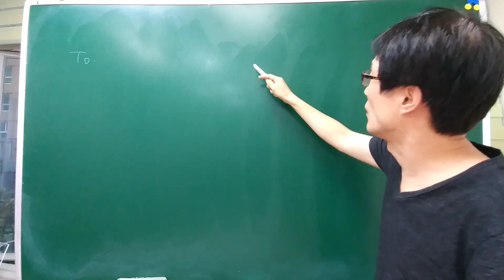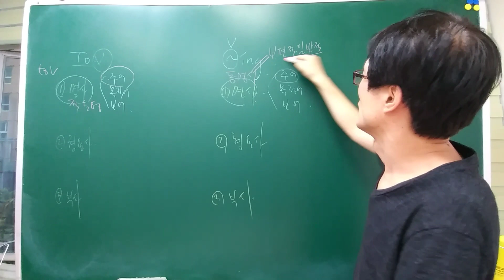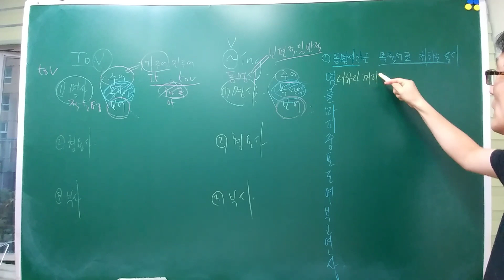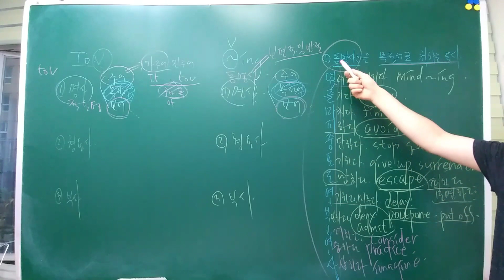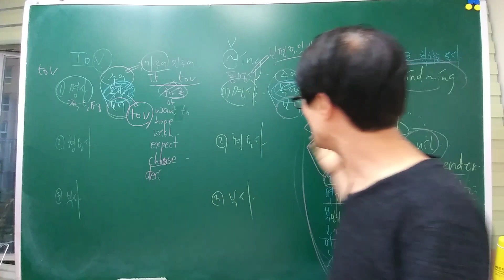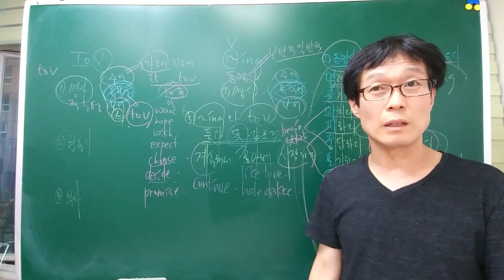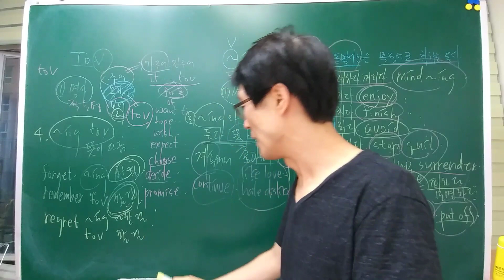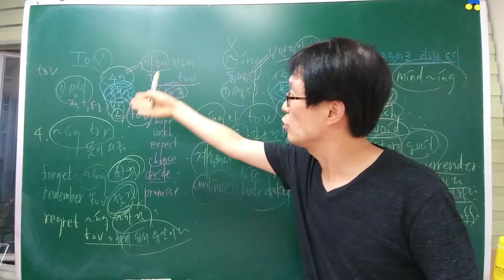to 부정사와 ~ ing 1(동사를 명사 형용사 부사로 만들기)영어,팝송영어,팝송영어가사해석,영어문장구조,영어쉽게공부하는법,영어뽀개기,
동사가 다른 품사행세 하고 싶으면 mask가 필요한데 그게 to와 ing다 가면이 있지만 쉽게 너 동사지? 하고 알아볼 수 있지...